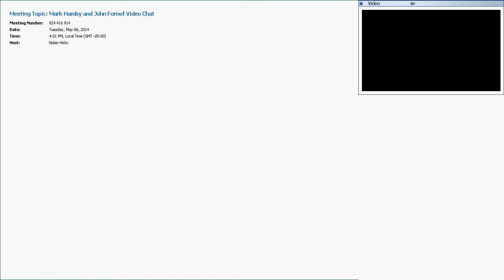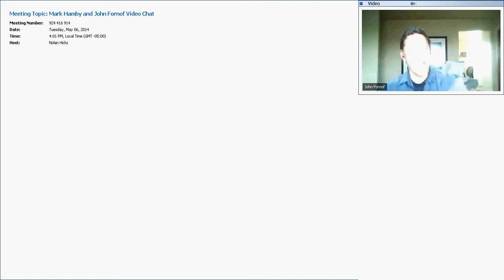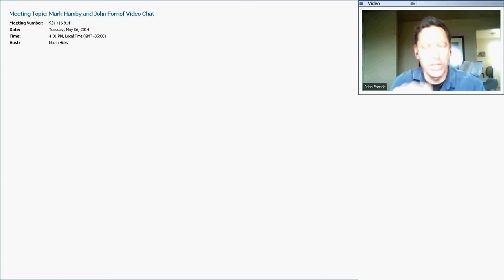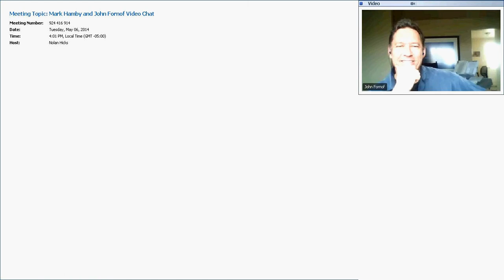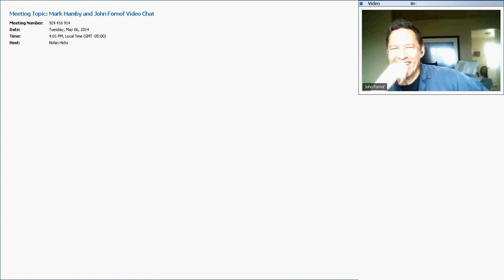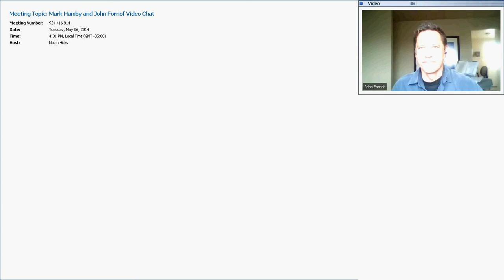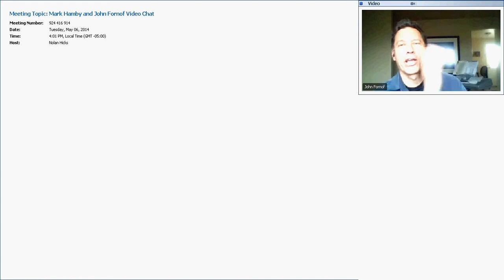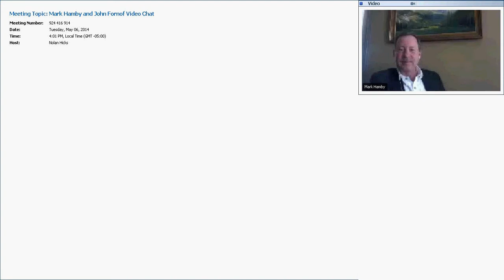John Fornof - Guild Video Chat